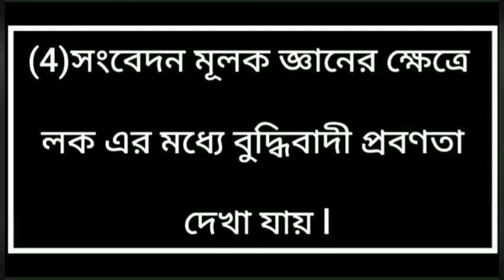Locke's Knowledge/লকের জ্ঞানতত্ত্ব/empiricism john locke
বার্ট্রান্ড রাসেলের লেখা সবথেকে ভালো বই পাশ্চাত্য দর্শন পাশ্চাত্য দর্শনের পুরো অংশগুলো পেয়ে যাবে অ্যামাজন থেকে বইটা তোমরা কিনতে পারবে নিচে দেওয়া লিঙ্ক থেকে

[The bestselling book by Bertrand Russell is Western Philosophy. You can get the full text of Western Philosophy.

History Of Western Philosophy Paperback – 1 January 2016

by Bertrand Russell

 2ND SEMESTER PHILOSOPHY HONOURS CBSC
Created by Dipankar 𝐒amanta M.A ,BED

জন লক (ইংরেজি John Locke, আগস্ট ২৯, ১৬৩২ – অক্টোবর ২৮, ১৭০৪) ইংরেজ দার্শনিক, অর্থনীতিবিদ আলোকিত যুগের অন্যতম চিন্তাবিদ, এবং রাজনৈতিক ভাষ্যকার। জ্ঞানতত্ত্বের আলোচনায় পদ্ধতিগত দিক থেকে নতুনভাবে অভিজ্ঞতাবাদের প্রয়োগ করেছেন এবং বস্তুবাদী দার্শনিক চিন্তাধারাতে মৌলিক প্রশ্ন উত্থাপন করেছেন। তার লেখনী যেমন আধুনিক রাজনৈতিক দর্শনের আকর গ্রন্থসমূহ রূপে বিবেচিত, তৎকালীন রাজনৈতিক পালাবদলের একজন সক্রিয় কর্মী হিসাবে নাগরিক অধিকার ও বুর্জোয়া শ্রেণীর ক্রমবিকাশে তেমনি রয়েছে তার প্রত্যক্ষ অবদান। পুরুষতান্ত্রিক সামাজিক কাঠামোতে নারীর অবস্থান ও ভূমিকা বিষয়ে লকের মতামত ছিল আধুনিক নারীবাদী চিন্তার অনুকূল, এবং পরবর্তীকালের অসংখ্য দার্শনিক ও রাষ্ট্রচিন্তাবিদের উপর রয়েছে তার আসামান্য প্রভাব।
১৬৩২ সালে ব্রিস্টলের নিকটবর্তী রিংটনে জন্মগ্রহণ করেন। তার পিতার নামও ছিল জন লক এবং তিনি ছিলেন একজন সফল আইনজীবী। ১৬৪৭ সালে লক বিখ্যাত ওয়েস্ট মিনিস্টার সকুলে তার প্রাতিষ্ঠানিক শিক্ষা জীবন শুরু করেন। ১৬৫২ সালে অক্সফোর্ড বিশ্ববিদ্যালয়ের ক্রাইস্ট চার্চ কলেজে ভর্তি হন। অক্সফোর্ডে লক দর্শন, রসায়ন, পদার্থবিদ্যা, চিকিৎসাশাস্ত্র প্রভৃতি বিষয়ে শিক্ষা লাভ করেন। ১৬৫৯ সালে ক্রাইস্ট চার্চ কলেজে সিনিয়র স্টুডেন্টশীপ লাভ করেন। পরের বছর গ্রিক ভাষার অধ্যাপক নিযুক্ত হন। পরে অলঙ্কার শাস্ত্রের রিডার ও দর্শন শাস্ত্রের অধ্যাপক পদ লাভ করেন। পেশাগত জীবনে অধ্যাপনা, চিকিৎসা সহ রাজকিয় কূটনৈতিক ও বাণিজ্য পরিষদের নানা গুরত্বপূর্ণ পদে আধিষ্টিত ছিলেন। ১৬৭১ সালের দিকে তিনি মানবিক জ্ঞান ও রাষ্ট্র সমাজ সম্পর্কিত তার প্রবন্ধাবলী রচনা শুরু করেন। ১৬৯০ তে তার বিখ্যাত 'মানবিক জ্ঞান বিষয়ক প্রবন্ধ' (ইংরেজি: An Essay Concerning Human Understanding) প্রথম সংস্করন বের হয়। লকের জীবদ্দশাতেই এই গ্রন্থের আরো তিনটি সংস্করন প্রকাশিত হয়। একই বছর আরও একটি বিখ্যাত গ্রন্থ 'সমাজ সরকার সম্পর্কিত দুটি গবেষণা পত্র' (ইংরেজি: Two Treatise on Civil Government) প্রকাশিত হয়। ১৬৯৩ তে বের হয় 'শিক্ষা বিষয়ক কিছু চিন্তা' (ইংরেজি: Some Thoughts Concerning Education)। জন লকের বিখ্যাত উক্তি- (ইংরেজি: But thought this is a state of liberty,yet it is not a state of license."-John Locke. "The Government is itself an essential part of civil or political society and two must have come together."-John Locke)।চীরকুমার জন লকের জীবনের শেষ দিকে তার স্বাস্থ্য বেশ খারাপ হয়ে যায় এবং ১৭০৪ সালে মৃত্যুবরণ করেন। ব্যক্তিগত জীবনে লক ছিলেন অকৃতদার।

Download telegram app from Google play store & join

"He who thinks great thoughts, often makes great errors" – Martin Heidegger

"This is patently absurd; but whoever wishes to become a philosopher must learn not to be frightened by absurdities" – Bertrand Russell

See more vedio :-

3) Descartes Philosophy Summary

6) vesesika Philosophy

8) Locke knowledge

9) GAUNI VRITTE

10).Hume Impression Idea